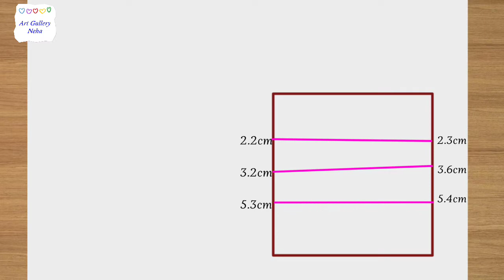Most Popular BTS Member Kim Taehyung drawing || How to Draw ᗷTS V step by step || Bts Army V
→ 𝙐𝙨𝙚𝙙 𝙩𝙝𝙞𝙣𝙜𝙨 :
𝟏.Pencil-Apsara(Platinum) Extra Dark
𝟐. 𝘽𝙡𝙚𝙣𝙙𝙞𝙣𝙜 𝙎𝙩𝙪𝙢𝙥
   (𝙔𝙤𝙪 𝙘𝙖𝙣 𝙪𝙨𝙚 𝘾𝙤𝙩𝙩𝙤𝙣 𝙗𝙪𝙙𝙨 𝙤𝙧 𝙋𝙖𝙞𝙣𝙩
    𝙗𝙧𝙪𝙨𝙝 /𝙢𝙖𝙠𝙚𝙪𝙥 𝙗𝙧𝙪𝙨𝙝 /𝙏𝙞𝙨𝙨𝙪𝙚 𝙥𝙖𝙥𝙚𝙧
    𝙞𝙣𝙨𝙩𝙚𝙖𝙙 𝙤𝙛 𝙩𝙝𝙞𝙨 𝘽𝙡𝙚𝙣𝙙𝙞𝙣𝙜 𝙎𝙩𝙪𝙢𝙥.
𝟑. 𝐉𝐊 𝐄𝐗𝐂𝐄𝐋 𝐁𝐎𝐍𝐃 𝐏𝐀𝐏𝐄𝐑.

. ᴡᴇʟᴄᴏᴍᴇ ᴛᴏ ᴍʏ ʏᴏᴜᴛᴜʙᴇ ᴄʜᴀɴɴᴇʟ. [ Art Gallery Neha] (ᴘʟᴇᴀ𝕤ᴇ 𝕤ᴜʙ𝕤ᴄʀɪʙᴇ'''' ᴍʏ ᴄʜᴀɴɴᴇʟ) (ᴘʀᴇ𝕤𝕤 ᴛʜᴇ ʙᴇʟʟ ɪᴄᴏɴ) I have been getting a lot of Love ❤ and support